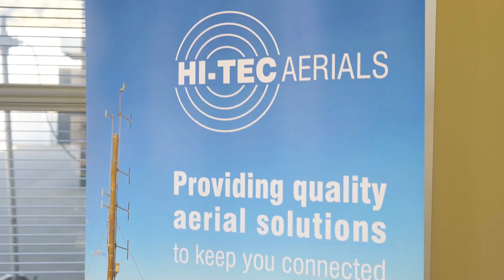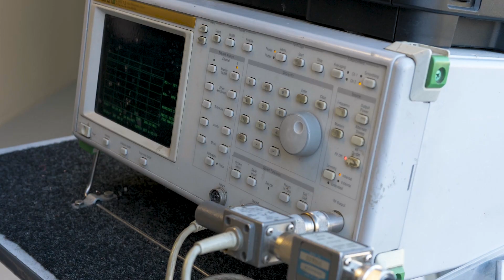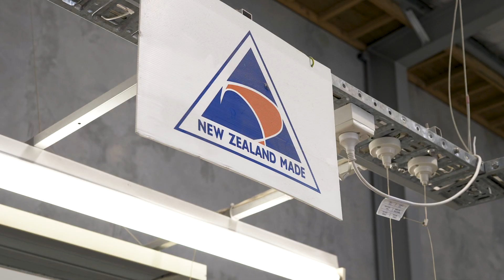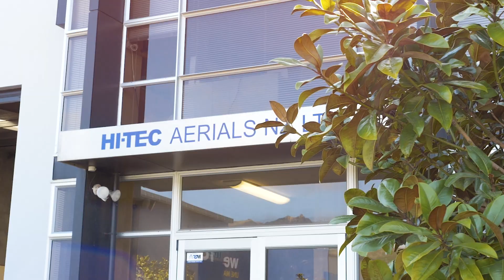A Kiwi Original - Elisha Nuttall | Hi-Tec Aerials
Since 1974 Hi-Tec Aerials have hand-made robust aerial solutions for the most demanding of conditions. Recognised as a quality antenna throughout the world, their extensive range of base station antennas provide, reliable easy to install antenna that are used by business and in the radio industry.

In this episode of A Kiwi Original, Elisha Nuttall walks us through the solutions Hi-Tec Aerials offers. Clamps, cables, connectors, the works, watch and learn how Hi-Tec Aerials keeps Kiwis connected across the country.

MAIL
3-11 Hunter Street | Wellington | New Zealand.